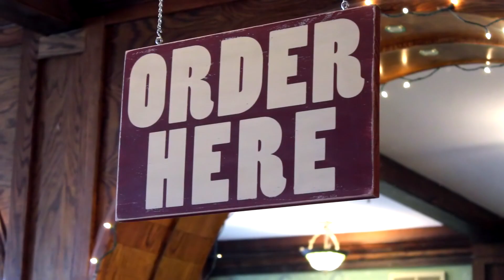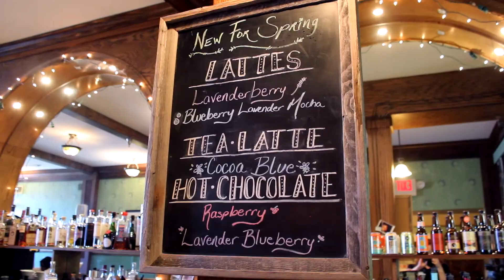ethereal & confections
a short promotional video I did for the local coffee/chocolate shop in my hometown.